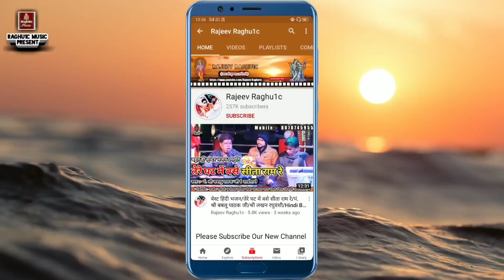न्यू सुपरहिट भजन । गोलू ओझा अशोकनगर । अनीता राठौर झांसी । Shri Krishna Janm Bhajan 2022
ऑडियो 🎶 और 📸 वीडियो रिकॉर्डिंग कराने के लिये सम्पर्क करें :-
👉 Song:- न्यू सुपरहिट भजन । गोलू ओझा अशोकनगर । अनीता राठौर झांसी । Shri Krishna Janm Bhajan 2022
👉 Singer:-  Golu Ojha Ashoknagar / Anita Rathor "Jhansi"
© Copyright:- Rajeev Raghu1c
👉 Video Upload By || Rajeev Raghuwanshi ||